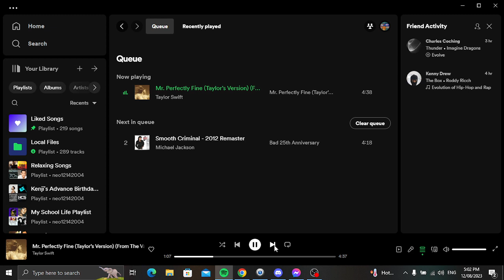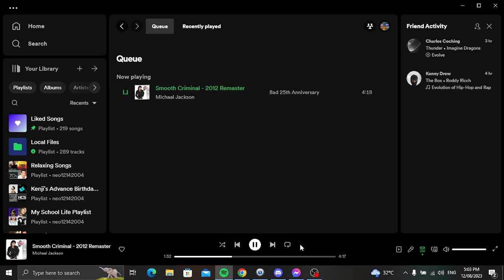Memories of Love Music Test for Sunday Funday (August 13)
This week of Memories of Love Segment this is a test for Sunday Funday August 13. If I got copyright, blocked or muted.

Songs I Do Not Own:

Misty - Johnny Mathis
Mr. Perfectly Fine (Taylor’s Version) - Taylor Swift